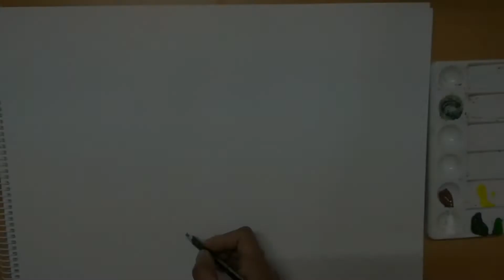Palm tree || How to draw and paint palm tree in acrylic paints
Learn easily How to draw and paint palm tree in acrylic paints. You can make easily with the help of video.

Please click on bell icon for latest videos notifications. If any queries or  doubt please comment me.
Your comments are very invaluable.

You will see the varieties of videos regarding fine arts. Like…..